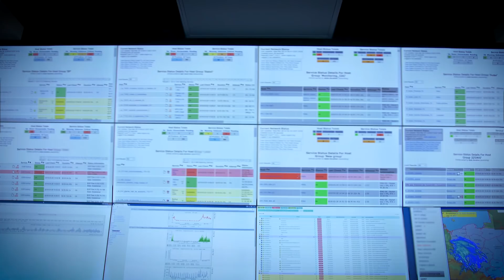Comarch Data Center - Today for Tomorrow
Comarch Data Center services are built with HPE Synergy and Intel
infrastructure designed to combine the traditional and the new IT with the agility, speed and service continuity needed for modern applications.